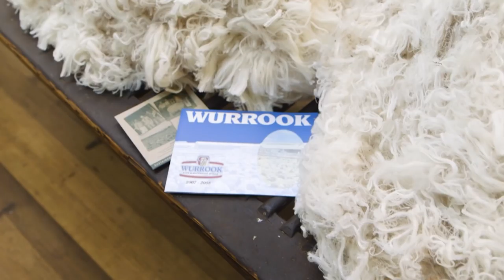Australian Wool Collection: where it all begins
The Jeanswest HQ Team travelled to Wurrook Farm to visit owner and operator, Paul Walton. From shearing sheep, to finding out the secret to picking the most premium wool, we discovered first-hand how the wool was made for our Australian Wool Collection.